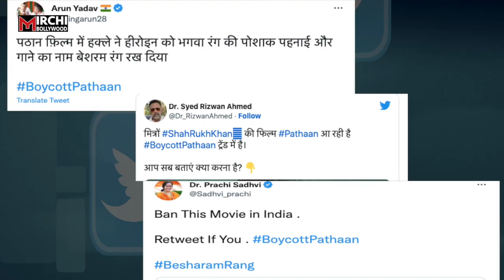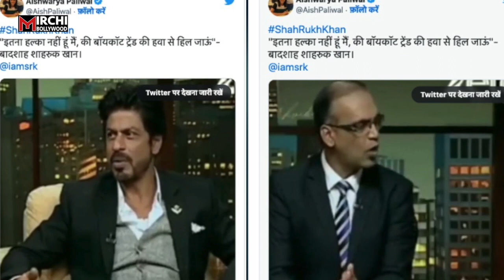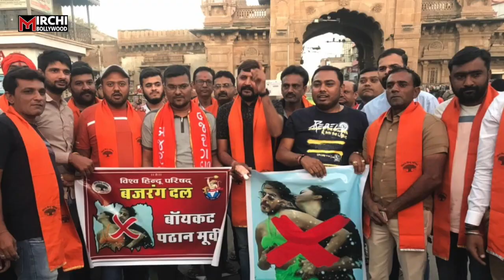Pathaan के विरोध के बीच Shahrukh Khan ने दिया ऐसा बयान, मच गई खलबली !